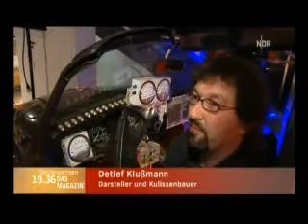Niedersachsen - Das Magazin 19:30 - TV-Bericht von der Apparatspott 3-Premiere (29.03.2008)